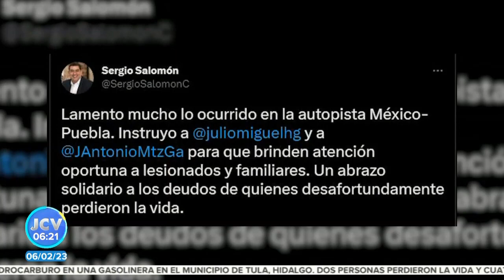Accidente peregrinos || Noticias con Juan Carlos Valerio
Terrible | Se volcó autobús de peregrinos originarios de Ajalpan, Puebla. Tres perdieron la vida.